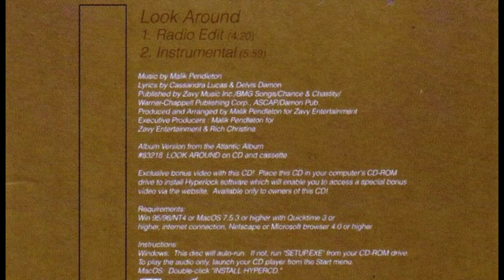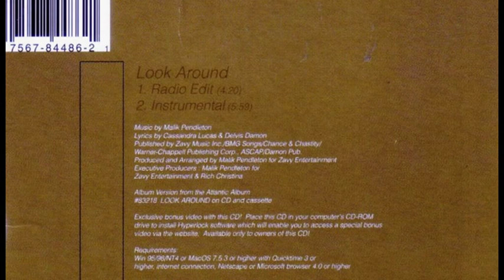Malik Pendleton - Look Around (Oficial CDS)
Look Around